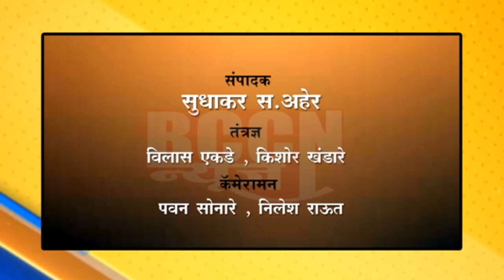शेगाव : पाणी टंचाईमुळे नागरिकांसह मुक्या प्राण्यांनाही पाण्यासाठी दिला आधार...